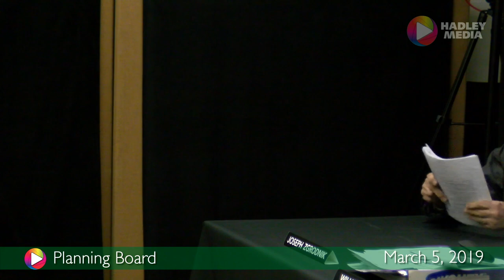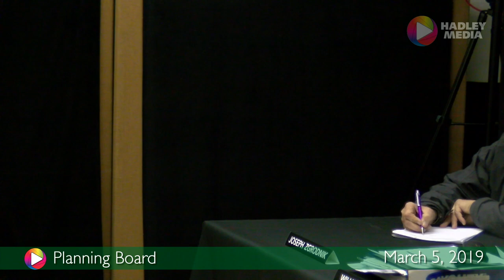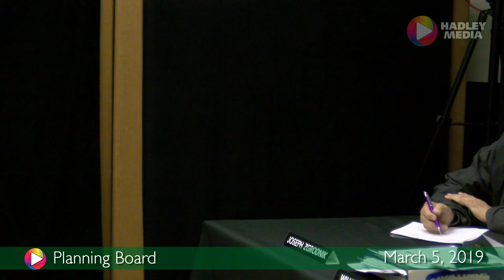Planning Board, March 5, 2019